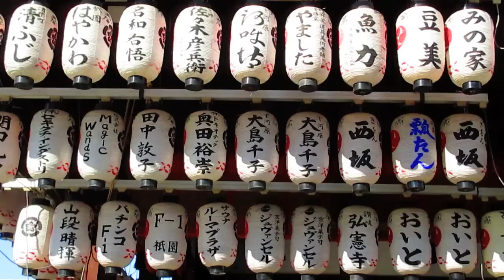Kyoto Japan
A few of the many sites in Kyoto. October 2012